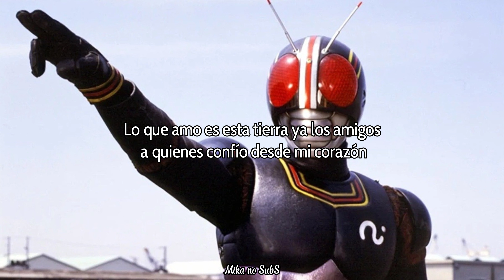Kamen Rider Black (RIDER CHIPS Ver.)【Sub Español // Kamen Rider Black Opening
Hoy me puse en modo Showa y les subtitule la canción (?
Copy ten piedad de mi :,u